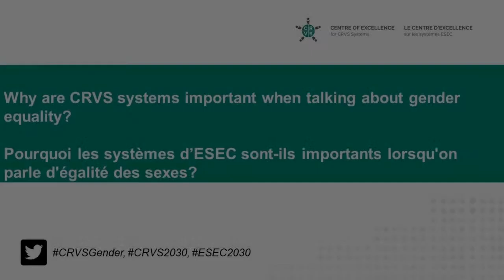Mayra Buvinic, Data2x, on gender and CRVS systems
Mayra Buvinic, Senior Fellow at Data2x, responds to the question “Why are CRVS systems important when talking about gender equality?”

Making the Invisible Visible: CRVS as a basis to meeting the 2030 Gender Agenda

Mayra Buvinic, chercheuse principale chez Data2x, répond à la question « Pourquoi les systèmes d’ESEC sont-ils importants lorsqu’on parle d’égalité des sexes? »

Rendre l’invisible visible: les systèmes ESEC comme base pour réaliser le plan d’action d’égalité des sexes de 2030
26 février 2018